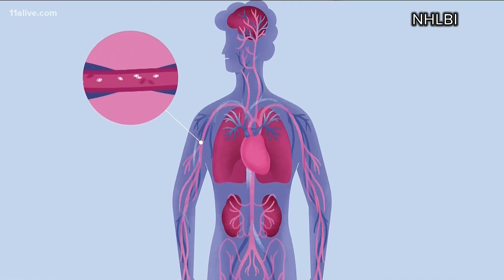Blood clots, stroke possible side effects of COVID-19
Studies that indicate the virus literally thickens the blood in nearly a quarter of COVID patients. Even those with mild disease can be at risk months later.